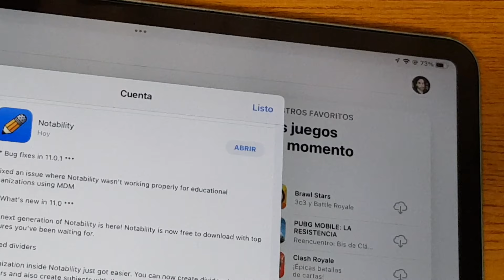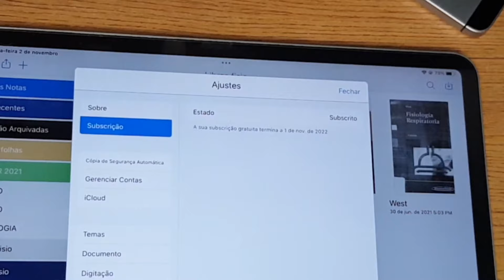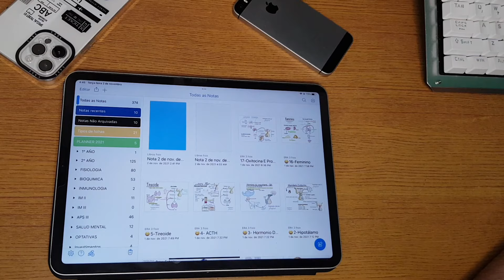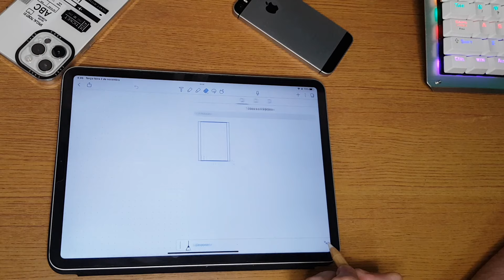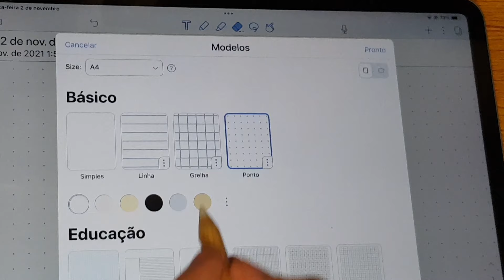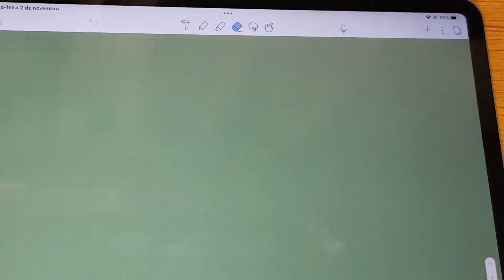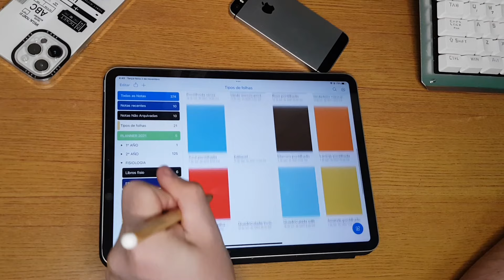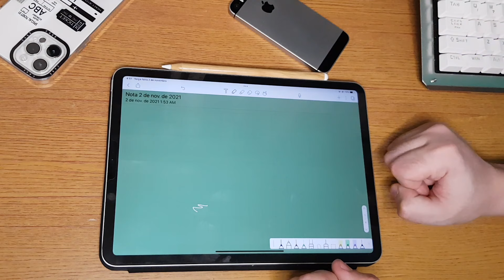O NOTABILITY SE TORNOU GRATUITO! 🤡 Notability 11 com PÉSSIMAS notícias!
Aiai gente. oq acharam dessa novidade? Estou realmente decepcionado... nao esperava isso!